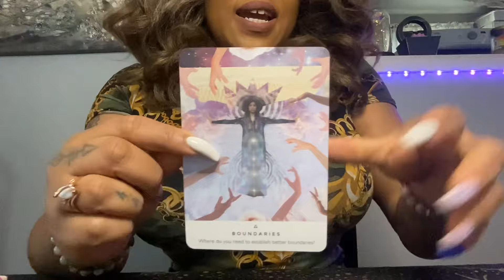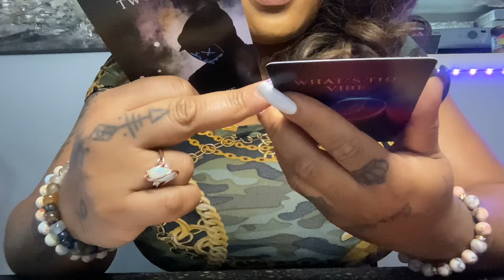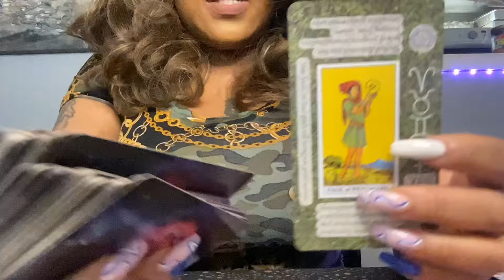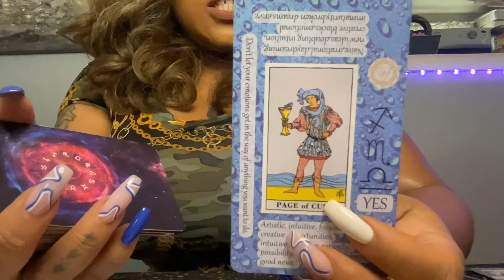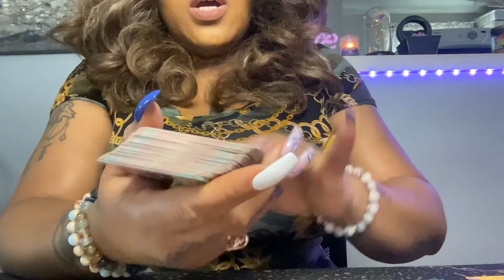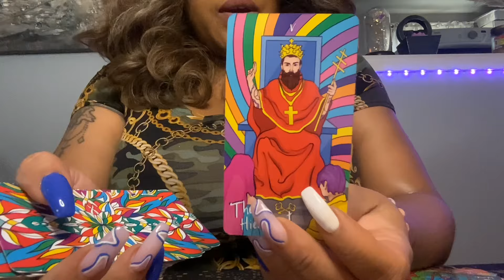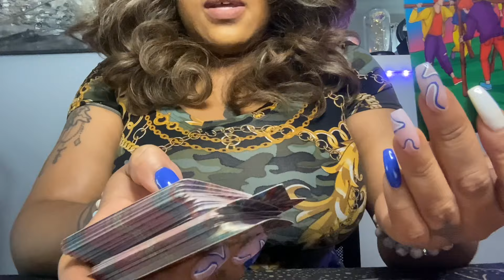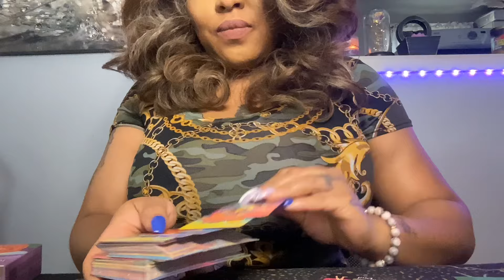Virgo ♍️ Someone is afraid to express their feelings for you 💗tarot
Virgo ♍️ Love reading